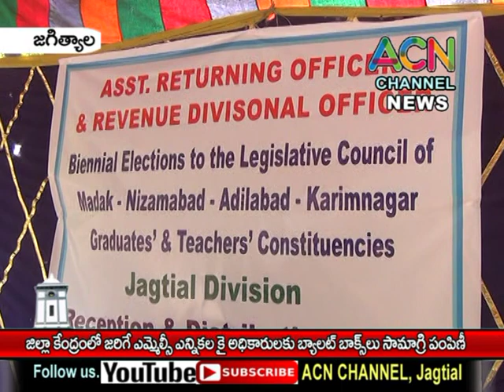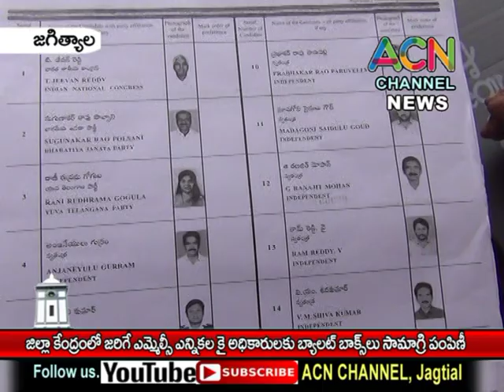జగిత్యాల : జిల్లా కేంద్రంలో జరిగే ఎమ్మెల్సీ ఎన్నికలకై అధికారులకు బ్యాలట్ బాక్స్, సామాగ్రి పంపిణీ